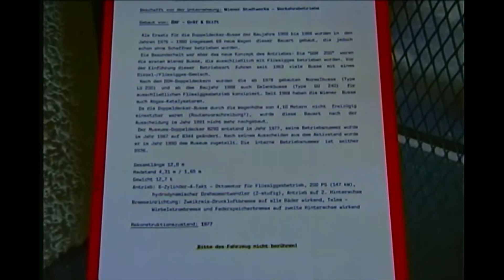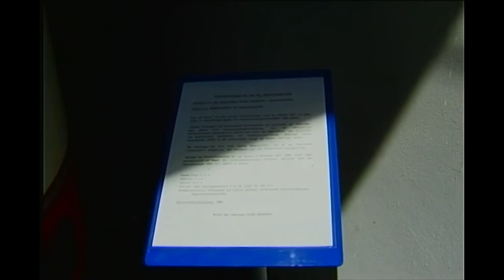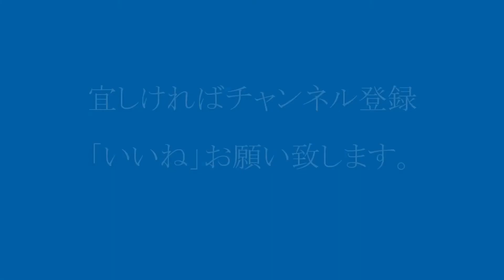ウィーンのトラムミュージアム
海外では、鉄道車両は勿論、バスなども、産業遺産として、綺麗に保護する文化が定着しています。
車両を保存するだけでなく、動態保存をしている所も多く、羨ましい限りです。
その一つが、ウィーンのトラムミュージアム。
私にとっては、ヨハンシュトラウス、モーツアルトよりも、トラムミュージアムの方が魅力的でした。